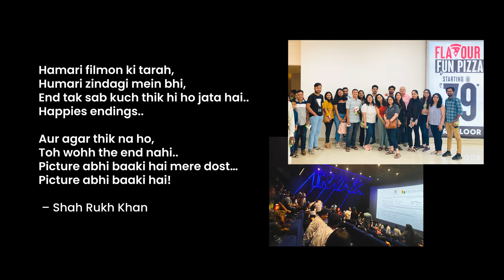Glimpse of Manupatra Annual Movie Day 2022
Anchor : Mayank & Prateek
Video Producer : Mayank Aswal
Liked the content?

Would you like to know what else we do?
Legal Research Tool - Manupatra
Legal Research Tool for Bangladesh - BDlex
Case Tracking - Casewatch
Litigation Management - Mykase
Notice Management - Notice Management
Compliance: Manucomply
Contract Lifecycle Management - Manucontract
Online Education - LawSkills